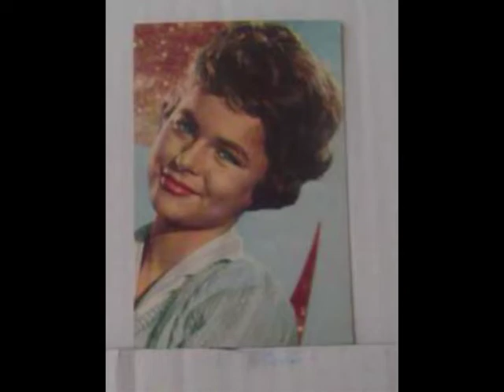Lippenstift am Jacket (Lipstick On Your Collar)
German version of Connie Francis Hit, sunf by German Teen Idol Cornelia Froboess.